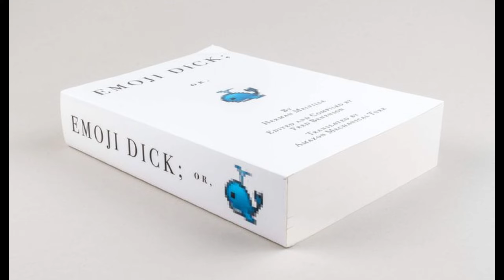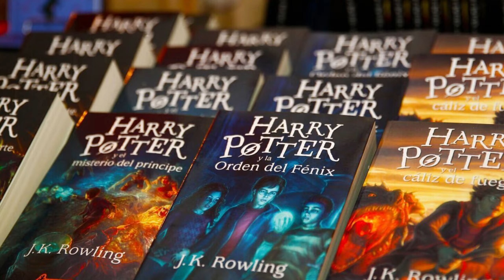Libr😮s escritos con emojis